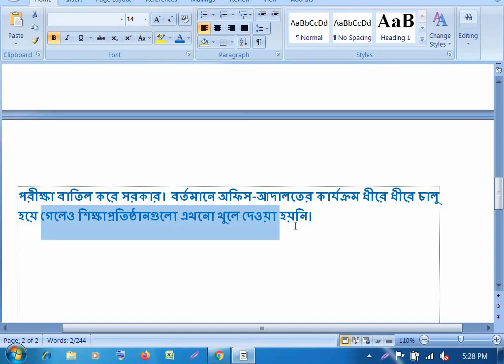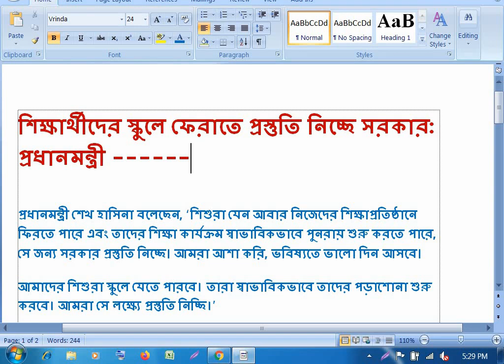Opening about Educational Institutions says Prime Minister Sheikh Hasina